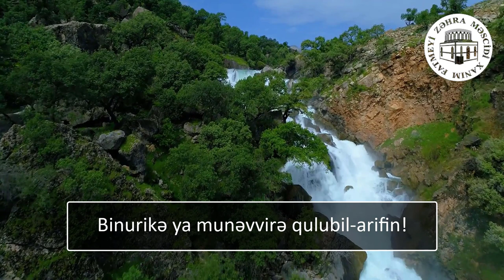Mübarək Ramazan ayının 18 ci gününün duası